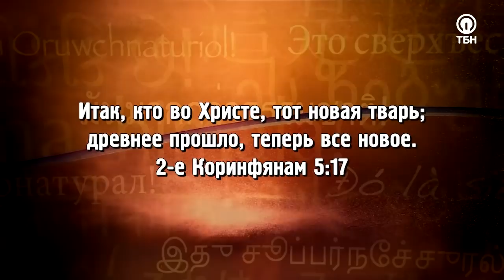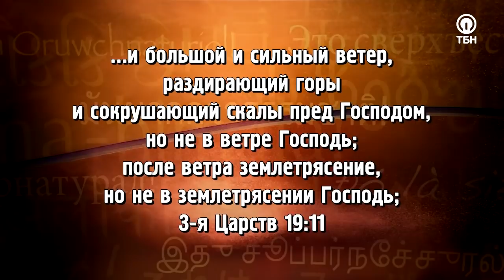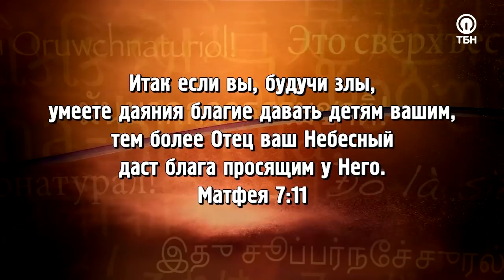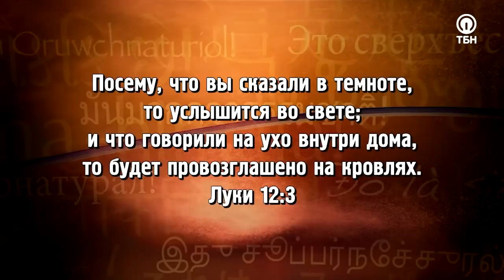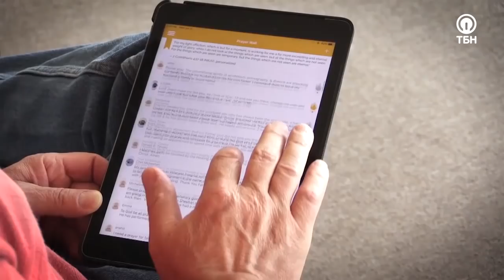ГОСПОДЬ – КАК ОГОНЬ И ВЕТЕР! «Это сверхъестественно!» (1101)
Как насчет того, чтобы испытать на себе «стихию» Святого Духа? Возможно, это было бы самым невероятным переживанием в вашей жизни! Гость Сида Рота Дэвид Эдвардс на собственном опыте знает, что бывает, когда Божий огонь и ветер сходит на церковь!

«Бог всегда делает что-то новое, Он творит пробуждение. Это Его природа – пребывать в движении. Мы на пороге сильнейшего пробуждения в истории! И когда дети Божьи осознают, кто они в Боге, когда они знают Божий план и что должны делать, тогда и настанет жатва. Мы должны пребывать в духе ожидания!»

Проповедник поделится ярким свидетельством того, как Господь неоднократно посещал их служение, проявляясь в виде ветра, а также раскроет принципы, каким образом сделать свое хождение в Боге продуктивным и осознанным.

О том, почему необходимо пребывать в постоянном ожидании, как отличить поддельные знамения от реальных, и как стать тем, через кого Бог будет совершать чудеса исцеления в последние времена  – смотрите в этом выпуске!